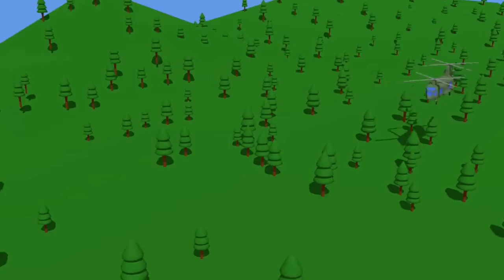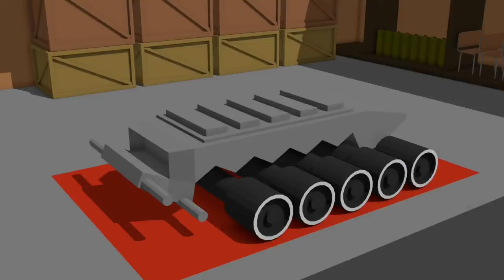Military Machines, Helicopter, Car and Tank and other vehicles for kids | Colourfull video for kids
Video Created for kids, To develop their imagination with coloured objects.
Each series will help your child develop creativity.

Keyur13k club is a mobile gaming world. its all about Android games.
Gameplay of car, truck, bus, tractor, bike and much more.
Tractor farming simulation
JCB gameplay
Dump truck game
Excavator game
Car racing game
Car stunt gameplay
Bike racing game
Bus Simulation gameplay
Kid game
Cartoon game
Coloured video for kids
 Military game
Military games for kids
Car video for kids
JCB video for kids
Stories video for kids